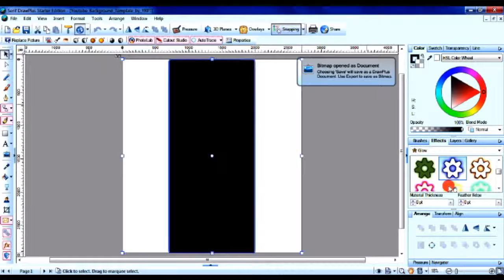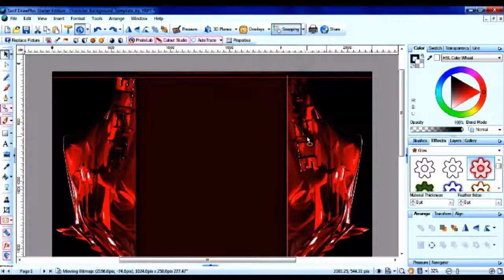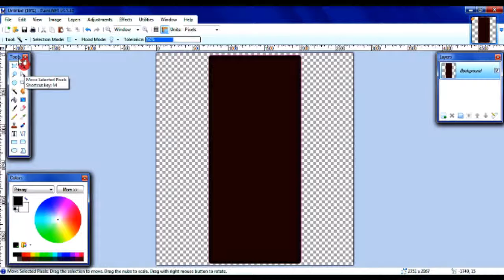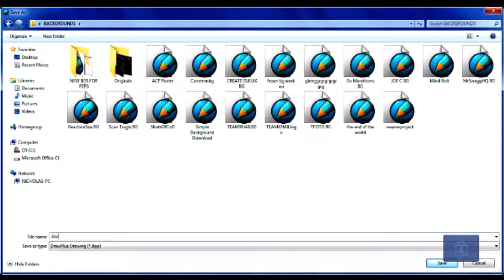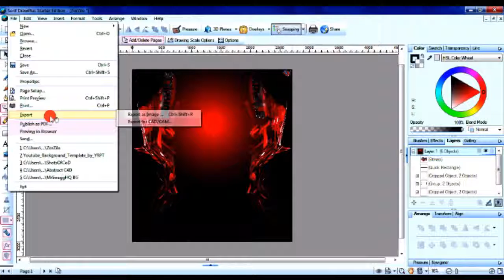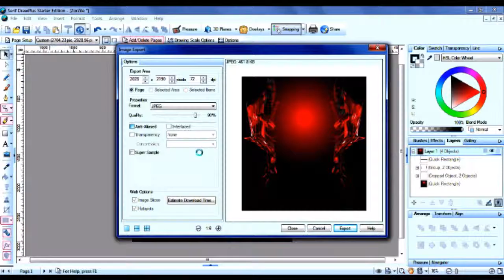Zorzile Speed Art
This is a speed art for a background i made for a great community channel called Zorzile.